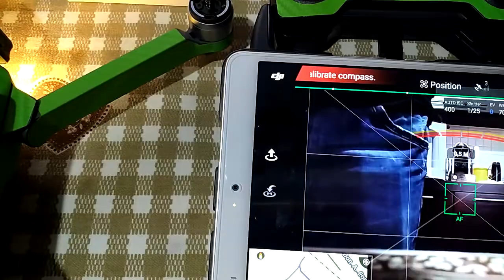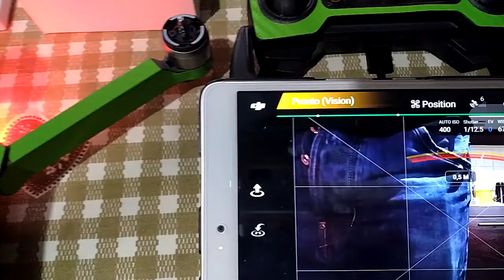Tracker TKR1 advanced problemi al compass Mavic Pro DJI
Dimostrazione problemi al compass a causa della calamita interna. Si sconsiglia l'utilizzo su droni con compass!!!